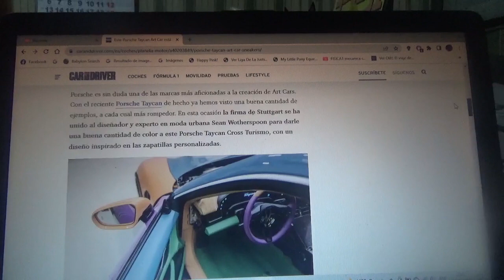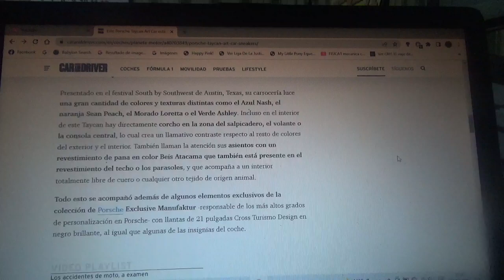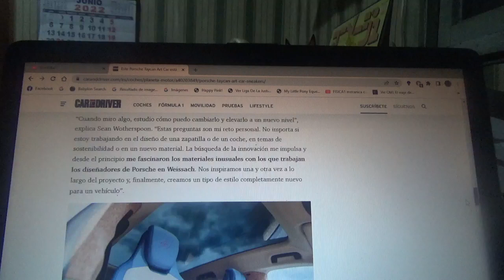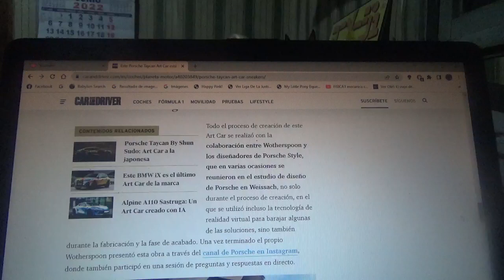Este es Porsche Taycan Art Car inspirado en las zapatillas deportivas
Junto con un diseñador de ropa urbana llamado Sean Wotherspoon la firma automotriz de Stuttgart creó un ejemplar personalizado de su primer automóvil totalmente eléctrico lleno de color y con diferentes texturas